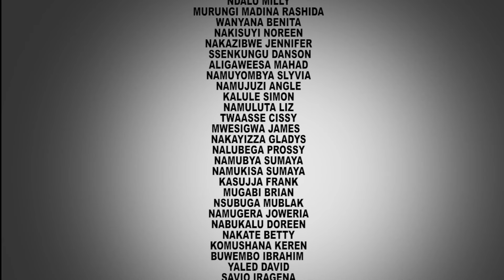AKASATTIRO - EPISODE 120b New Ugandan movie 2024 (Kina Uganda 2024)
A JIM EMMA FILM from Virus Squad Film Productions